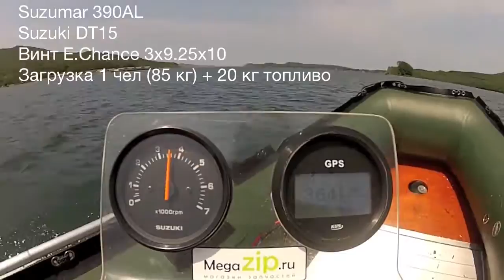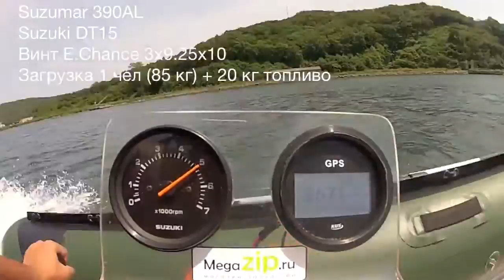E Chance 3x9 25x10, 1 person Suzuki DT15 & Suzumar 390